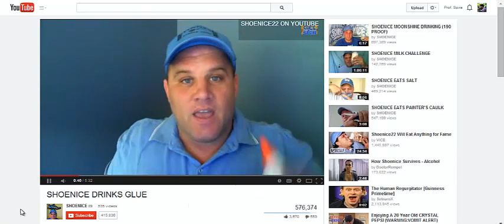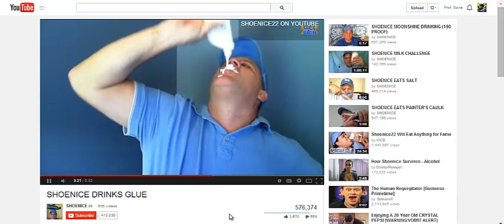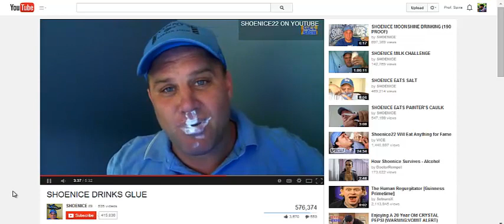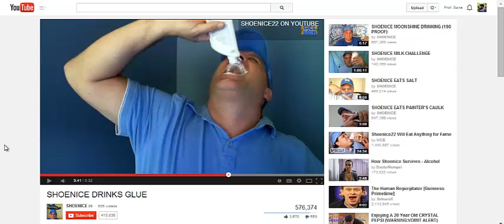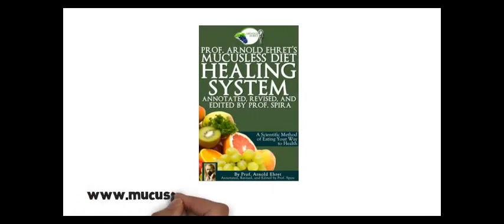Spira Reviews Man who DRINKS Elmer's Glue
Spira share's his thought's on Shoenice and his ability to drink glue and consume other poisonous substances.

The eBook reveals many different and important questions about people's health. Readers of the book will learn what the "Mucusless Diet Healing System" is, what foods are pus and mucus-forming, how to get rid of that annoying stuffy nose, and much more.